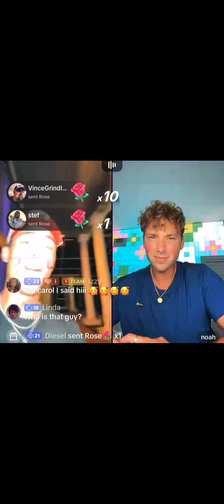Carebear gets dunked